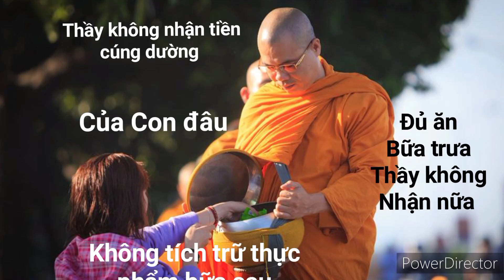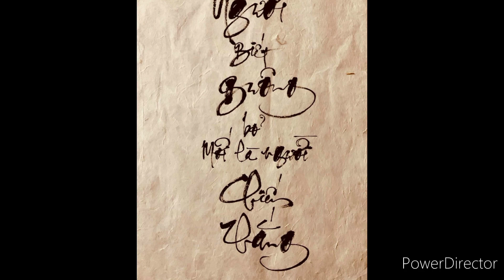Con người ăn là khổ, vậy nên Thiền sư SONAN Thái Lan chỉ ăn ngày một bữa 116 năm - Vượt Để Thoát